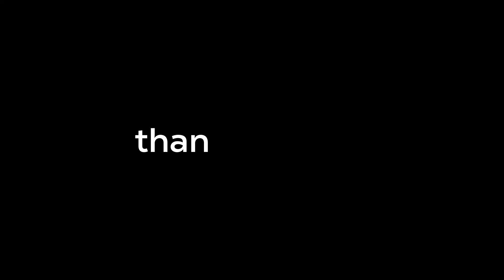LC100 2-Channel HD Recorder and Streaming Media Processor | Lumens ProAV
Lumens LC100 2-Channel HD Recorder and Streaming Media Processor. The LC100 is a new model in the CaptureVision series which enables users to record, mix and stream multiple channels of HD video live. The system is designed to simplify live production, while the deployment tool software enables administrators to centralize system management and even to automate production. LC100 is ideal for lecture capture in education, streaming worship services, sharing corporate training, and live event delivery.

Lumens LC100 is an all-in-one device that does it all! Make your video production process both straightforward and rewarding.

☑️ 2-Channel AV Source Processing
☑️ Simultaneous Recording and Streaming
☑️ HDMI, SDI, RTSP, USB source inputs
☑️ XLR with Phantom power supported
☑️ Built-in 2TB HDD storage
(* Model without an HDD available in specific regions.)
☑️ Remote Control Panel (Optional)

👨🏻‍🎓👩🏻‍🎓 Lumens ProAV University
We use clear and simple language to help audiovisual technicians develop new skills and keep up-to-date with the latest advances in technology. Learning new technology is easier than before!

🙋🏻‍♂️🙋🏻 Lumens ProAV Community
We've created this group to share with you the latest ProAV trends and discuss ProAV solutions. If you need any help, it's easy for you to get in touch with Lumens' team! Connect with the Lumens team more effectively.